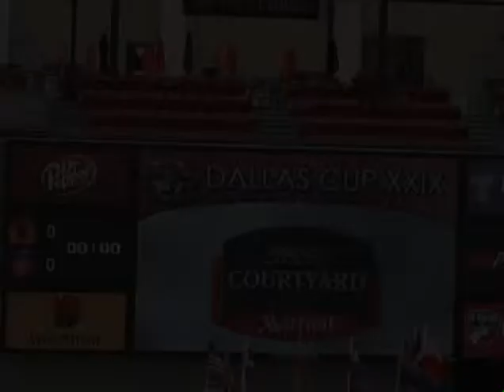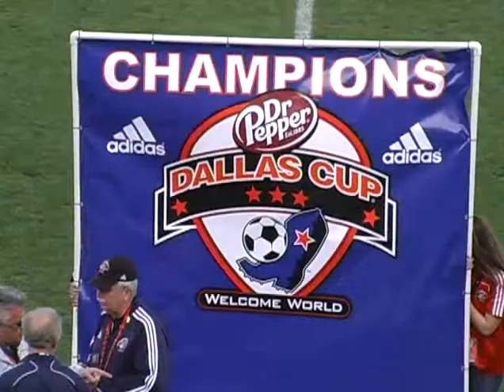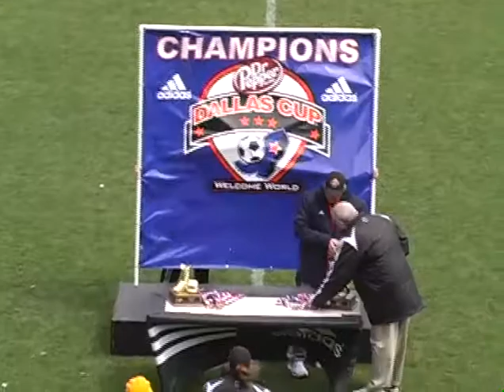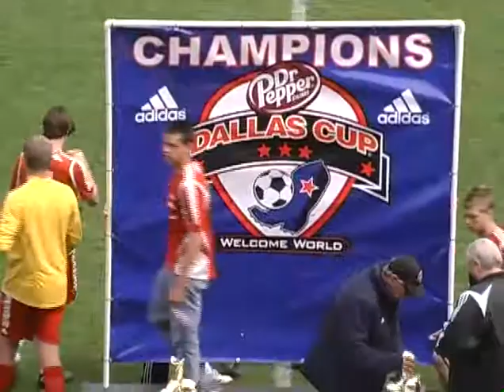2008 03 23 TULSA SC 1 TIGRES 2 BU17 FINALS